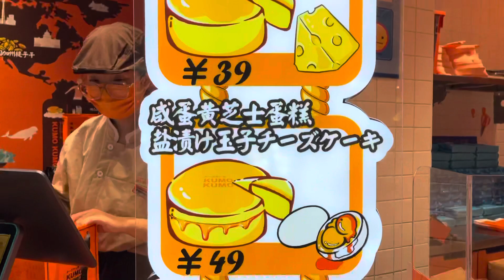Bumili Ako Ng Japanese cheese cake